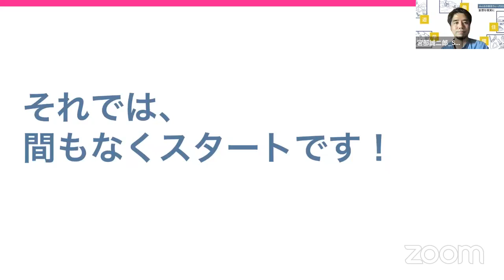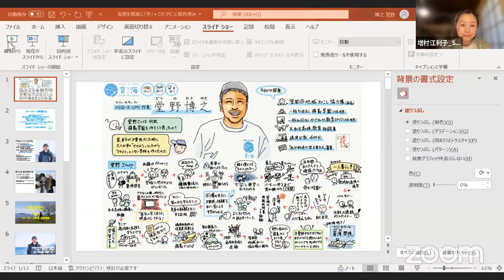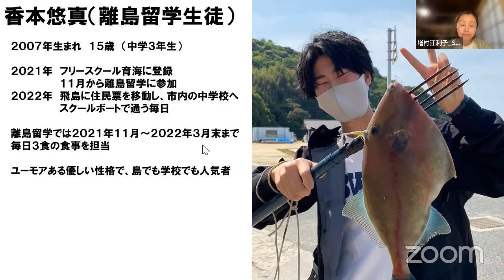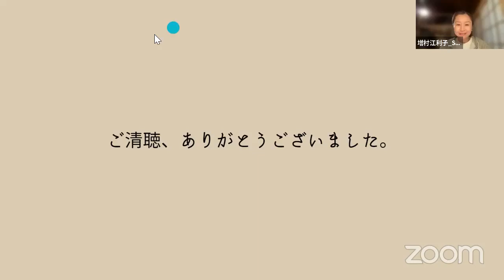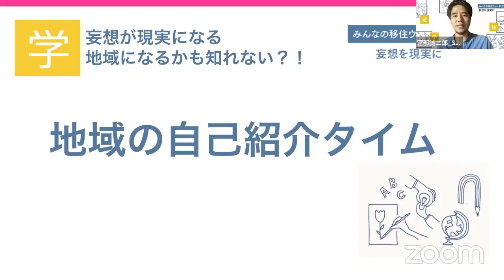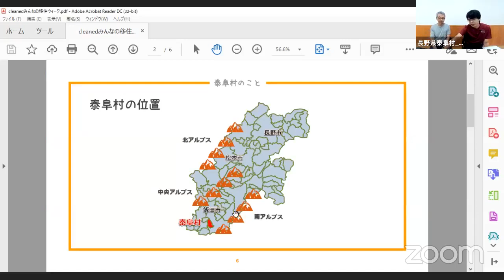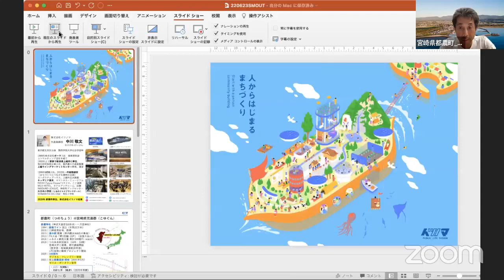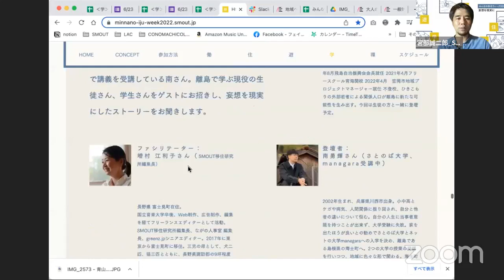みんなの移住ウィーク2022/夜のトークセッション〈学〉編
夜のトークセッション〈学〉編　みんなの移住ウィーク2022

SMOUTがお届けするオンラインイベント「みんなの移住ウィーク2022」。コンセプトは「妄想を現実に」🌃
妄想を存分に膨らませていただく、夜のトークセッションをお届けします🎤
妄想を現実にしたストーリーをお話いただくのはこのお二方です👇👇
🎤堂野博之さん（一般社団法人飛島学園代表理事 笠岡市地域プロジェクトマネージャー かさおか教育DMO代表理事）
2018年5月　笠岡市地域おこし協力隊就任「教育による持続可能な地域振興」をテーマに居住人口26人、高齢化率90％の離島へ単身移住。 2018年12月　一般社団法人飛島学園設立 2020年8月飛島自治振興会会長就任 2021年4月フリースクール育海開校 2022年4月　笠岡市地域プロジェクトマネージャー就任 不登校、ひきこもりの外部若者による関係人口が離島に新たな可能性を生み出す。今回は生徒の方と一緒に登壇予定。
🎤南勇輝さん（さとのば大学、managara受講中）
2002年生まれ、兵庫県川西市出身。小中高とケガや病気、人間関係に振り回され、自分と他者の違いについて悩む。自分の人生に当事者意識を持つことが出来ず、大学受験に失敗。家を出たほうが良いとの勧めでさとのば大学とネットの大学managaraへの入学を決め、離島である島根県の海士町へ。2つの大学の授業の受講を行いつつ、地域に色々な形で関わる。海士町に来てから釣りにハマる
ファシリテーターはこの方です👇👇
🎤増村 江利子さん（SMOUT移住研究所編集長）
長野県 富士見町在住。
国立音楽大学卒後、Web制作、広告制作、編集を経てフリーランスエディターとして活動。SMOUT移住研究所編集長、ながの人事室 編集長、greenz.jpシニアエディター。2017年に東京から富士見町に移住。三児の母として、犬二匹、猫三匹とともに、長野県諏訪郡の9坪程度の小屋でDIY的暮らしを実践中。ミニマリストとしての暮らしぶりは『アイム・ミニマリスト』（編YADOKARI）にも収められている。
※公開型イベント。どなたでも参加可能です
※2部の「お見合い回転寿司」は事前申込みした型のみの非公開イベントとなります